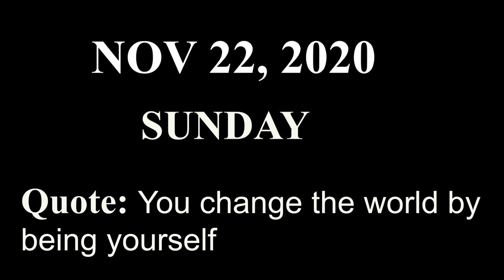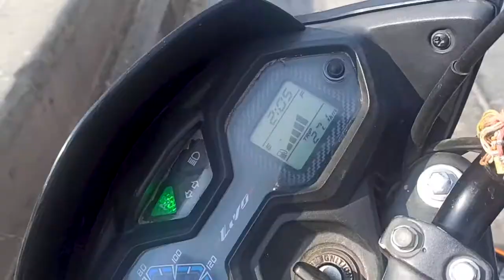Palika market: Cheapest clothing Market || Honda Livo BS 6 || SM VLOGS